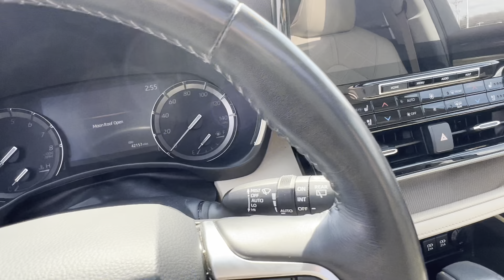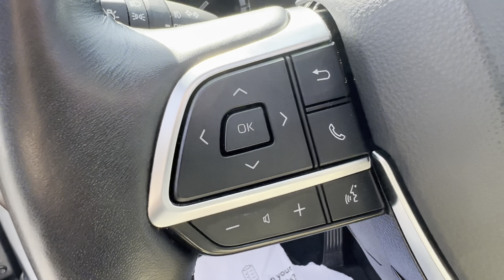2020 Toyota Highlander Platinum | Steven Toyota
Moon Dust Certified Used 2020 Toyota Highlander Platinum - Stock#: P16706A

Steven Toyota
2970 S Main St